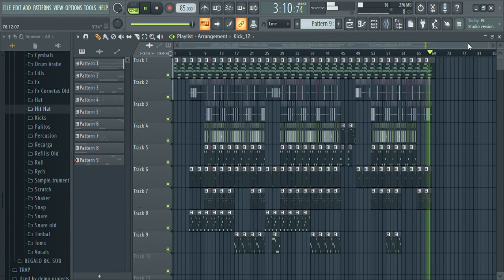PISTA DANCEHALL | INSTRUMENTAL | BEAT REGGAETON 2021 | PROD. BY CESAR PRESTIGE | USO LIBRE + FLP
➡️ Pista de Reggaeton  uso libre sin copyringht

 🎹 SI USAS EL BEAT DAR CREDITOS A CESAR PRESTIGE

Si quieres donar para seguir creciendo dejo en link de paypal

➡️Si te interesa compra un beat te dejo mi correo para que nos pongamos en contacto, para poderte enviar el link de los beats que tengo disponible al momento.

IGUAL QUE YO ADQUIERE TU TARJETA NANOPAY DEJO EL LINK PARA QUE TE APRUEBEN TU TARJETA MAS RAPIDO Y CON $400 PESOS DE REGALO
DEJO MI CODIGO DE INVITACION: T4MAL2

Otros Videos

Yerkinho - Desde Arriba (Prod. by Cesar Prestige)

Austro & Lil Rem feat Richie Montana, Mao Lzm - OFF (Prod. by Cesar Prestige)

Austro - Rosa De Los Vientos (Prod. by Cesar Prestige)